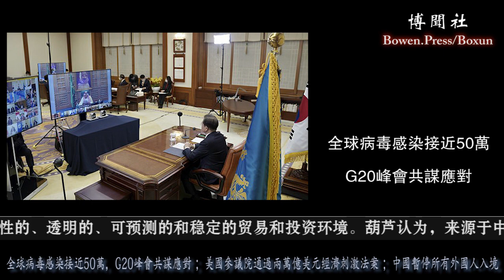葫芦说事（20200326）全球病毒感染接近50万，G20峰会共谋应对 ；美国参议院通过两万亿美元经济刺激法案 ；中国暂停所有外国人入境